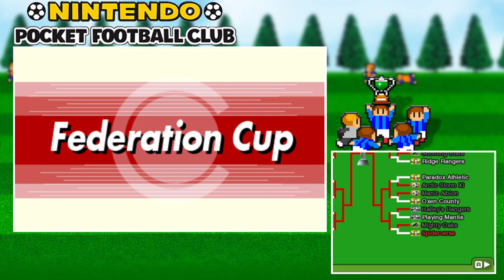Federation Cup: 12 All Stars - Nintendo Pocket Football Club - EP 1071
Season 35
Federation Cup (Round 1): Spiderverse vs Mighty Oaks

It's time for the Federation Cup and to destroy a bunch of small teams while we try and bulldoze our way to the finals. We then find out that 12 players get into the All-Star Squad. Which players managed to get in?

GAME INFORMATION
Nintendo Pocket Football Club, in my opinion, is a very underrated football game that is available on the Nintendo eShop for the 3DS. Unlike the big football games such as FIFA 23 and PES (eFootball Now), it plays more like Football Manager. We don't control the players. Personally, I enjoy this as it adds a heavy layer of Challenge and can't exploit patterns in the AI.

Sports! We all love sports. This is no exception. Ever played Football Manager, but didn't like how much time it can take? Well, Nintendo Pocket Football Club is a good alternative to the in-depth Football Manager world which puts more accessiblity to the sports simulation experience, and a good gateway into this style of gameplay.